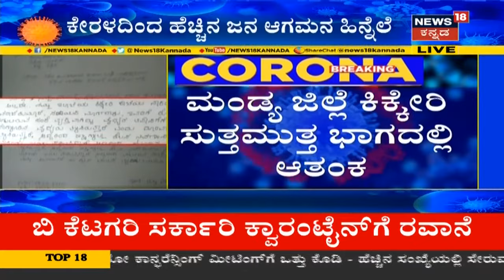COVID-19 Outbreak: ಕೊರೊನಾ ಹೆಚ್ಚುತ್ತಿರುವ ಹಿನ್ನಲೆ; ನಾಳೆ ಸಂಜೆ 4 ಗಂಟೆಗೆ PM Modi video Conference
ಮಾರಕ ಕೊರೋನಾ ವೈರಸ್​ಗೆ ದೇಶದಲ್ಲಿ ಮೂರು ಜನರು ಬಲಿಯಾಗಿದ್ದಾರೆ. ದೇಶಾದ್ಯಂತ 170ಕ್ಕೂ ಹೆಚ್ಚು ಪ್ರಕರಣ ದಾಖಲಾಗಿದೆ. ಮಹಾರಾಷ್ಟ್ರ ಹಾಗೂ ಕೇರಳದಲ್ಲಿ ಹೆಚ್ಚು ಪ್ರಕರಣ ದಾಖಲಾಗಿವೆ. ಈ ಬಗ್ಗೆ ಚರ್ಚೆ ನಡೆಸಲು ಪ್ರಧಾನಿ ನರೇಂದ್ರ ಮೋದಿ ನಾಳೆ ಎಲ್ಲ ರಾಜ್ಯಗಳ ಮುಖ್ಯಮಂತ್ರಿ ಜೊತೆ ಚರ್ಚೆ ನಡೆಸಿದ್ದಾರೆ.